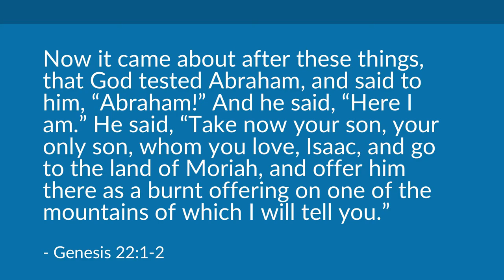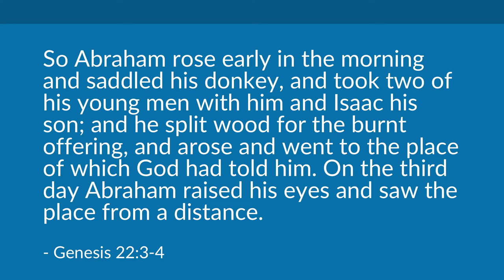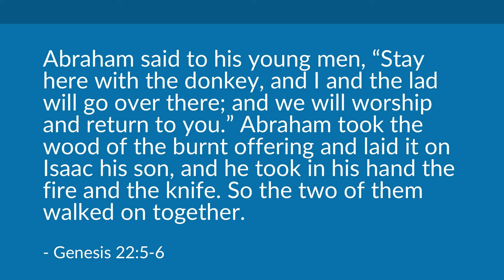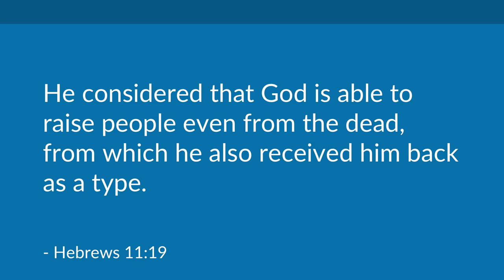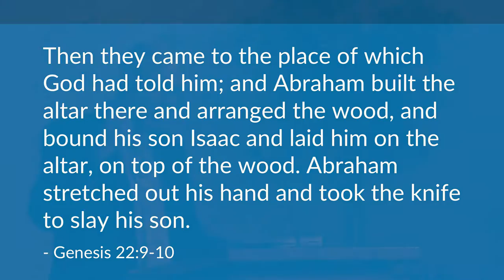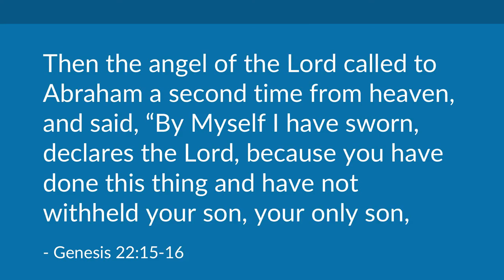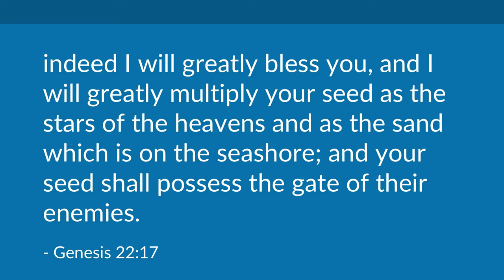God Provides at Mt. Moriah (Genesis 22:1-19) | Mike Mazzalongo | BibleTalk.tv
This lesson explores how people of faith react when facing their 'moment of truth.' (Genesis 22:1-19)